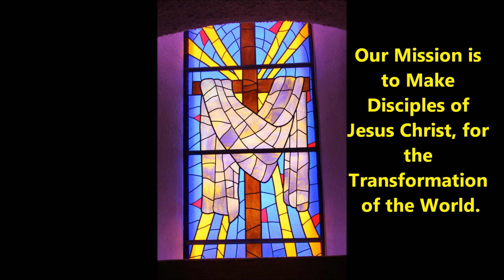Radio Devo for 06 07 2017